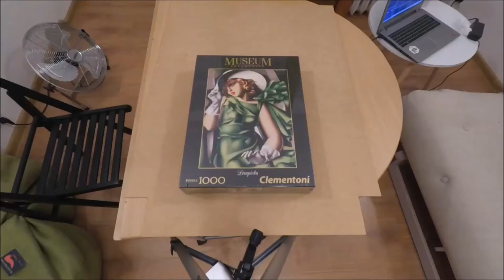Lempicka "Young Lady in Gloves" - Clementoni 1000 piece jigsaw timelapse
Timelapse of me doing a 1000 piece jigsaw puzzle. Took me about 15 hours of (very casual) puzling  which is a lot for such a small puzzle, but the green pieces were pretty tough.

Manufacturer: Clementoni
Number of elements: 1000
Artist: Tamara de Lempicka
Name: Young Lady in Gloves (also known as Girl in a Green Dress)
Catalogue number: 39332